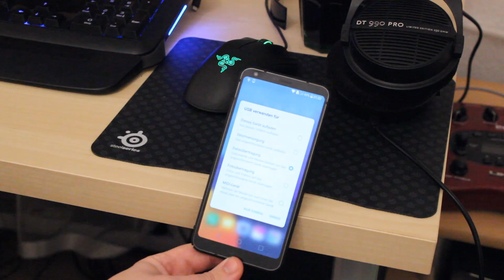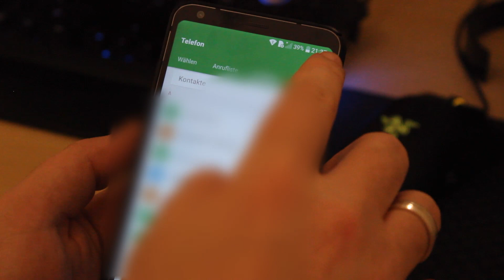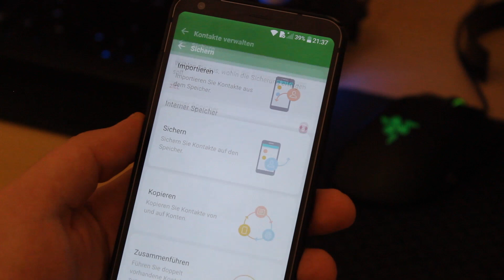Android Smartphone Daten sichern